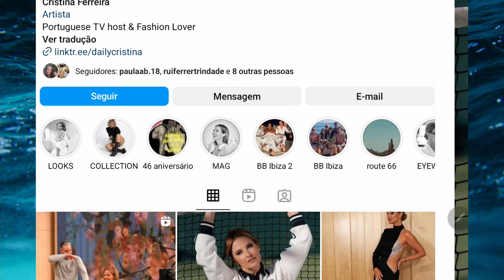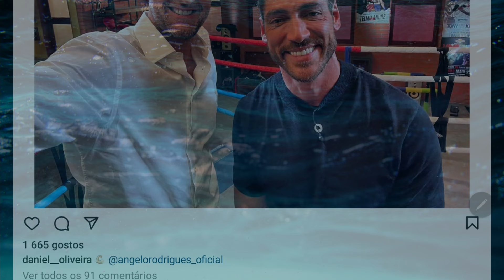Daniel Oliveira fala de Cristina pela PRIMEIRA VEZ